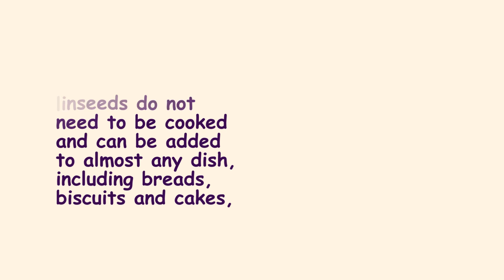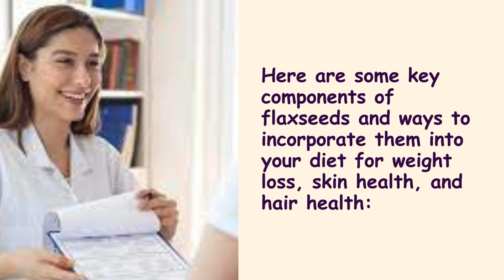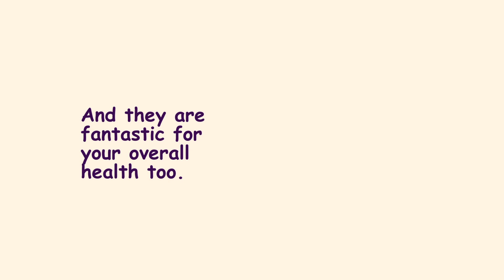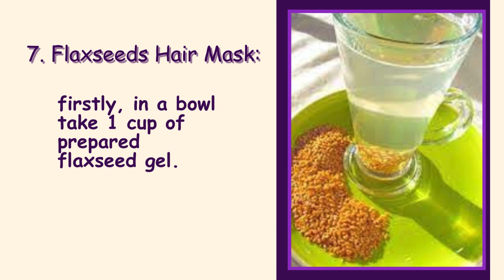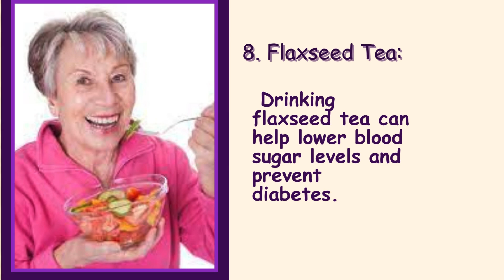Top 8 Ways to consume FLAXSEEDS for Weight Loss, Skin & Hair health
Here are some key components of flaxseeds and ways to incorporate them into your diet for weight loss, skin health, and hair health:

1. Glowing & youthful Skin: Say goodbye to wrinkles and fine lines by basking in the beauty benefits of flaxseeds. A powerhouse of antioxidants and lignans, flaxseeds promote new cell turnover and bolster collagen production. A powerhouse of antioxidants and lignans, flaxseeds promote new cell turnover and bolster collagen production.

2. Rejuvenate the Skin: A granular powder of flaxseed mixed into any liquid base can work as an excellent exfoliator and remove dead skin and blackheads from the face. Flax seeds help in tightening the pores in the face and prevents dirt from settling in.

3. keep dandruff at bay: Applying flaxseed oil topically reduces dandruff by nourishing the scalp from the inside out and preventing flaking. flaxseed oil is filled with anti-inflammatory ingredients and hence it has the potential to counter harmful bacteria and keep dandruff at bay.

4. Healthy teeth and Gums: Flax seeds are great for your teeth because they can help scrape plaque and bacteria off your teeth as you eat them. They also contain phosphorus, magnesium, zinc, protein and Omega 3 fatty acids. And they are fantastic for your overall health too.

5. Manage your weight: The high fiber content in flaxseed water can help reduce hunger, control appetite, and decrease calorie intake. Additionally, the omega-3 fatty acids present in flaxseed water helps the body to burn fat more efficiently and aids in shedding weight. Soak a tablespoon of whole flaxseeds in water overnight. In the morning, strain the water and drink it.

6. Tight and Firm skin: The flaxseeds work in reducing the size of open pores on the face by reducing the secretion of excess oils. Mix 1 Tablespoon of ground flaxseed with 3 Tablespoons of warm water. Mix and let sit for 5-10 minutes to form a gel. Apply the gel on face and problem areas and leave it to dry for least 15 minutes. Once it dries, wash it off with water and pat dry.

7. Flaxseeds Hair Mask: firstly, in a bowl take 1 cup of prepared flaxseed gel. also, add 2 tbsp curd and 2 tbsp coconut oil. mix well until everything is well combined. the flaxseed hair mask is ready to apply for hair.

8. Flaxseed Tea: Drinking flaxseed tea can help lower blood sugar levels and prevent diabetes. Flaxseed tea is also good for our heart, health, and digestive system. Drinking flaxseed tea regularly can help to cleanse the liver and remove toxins from the body.  Take, small pot of water to a low boil with a tablespoon of whole flaxseeds (approximately 10 minutes). Let it simmer for a few minutes, strain, and drink the liquid. You can add a touch of honey or lemon for flavor if desired.

.youtube.com/channel/UCQFTqeRyDk0vslfoGXYuV4Q

Boost your chances by following our chance "MISS HEALTHY"
MISS HEALTHY